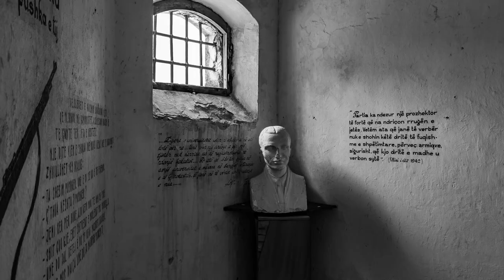Najlepsza książka, jaką czytałem od lat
Witajcie po dłuższej przerwie. W tym filmie trochę nietypowo dla siebie opowiem coś o wspaniałej książce - reportażu Małgorzaty Rejmer o komunistycznej Albanii. Jeśli się Wam podobało, dajcie mi o tym znać, zawsze zależy mi na odbiorze :)